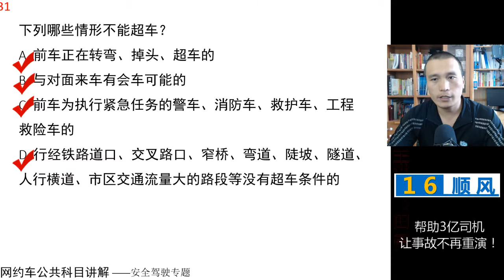田勇说网约车：公共科目题库讲解第31题 视频讲解 网约车